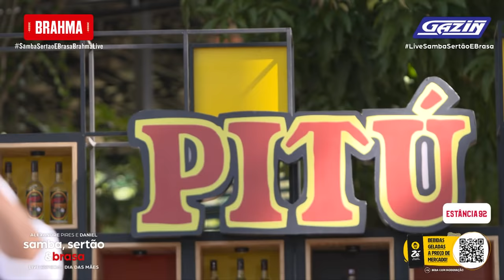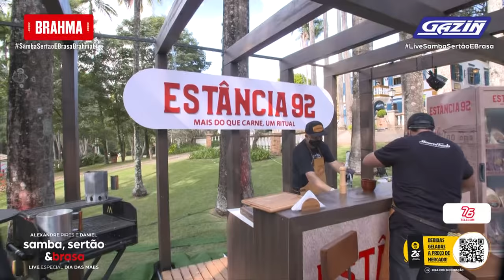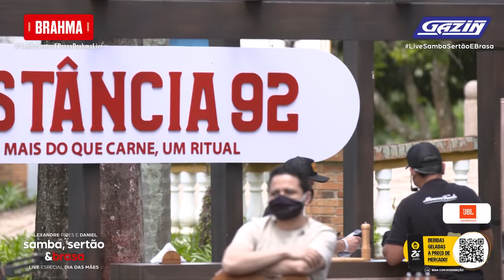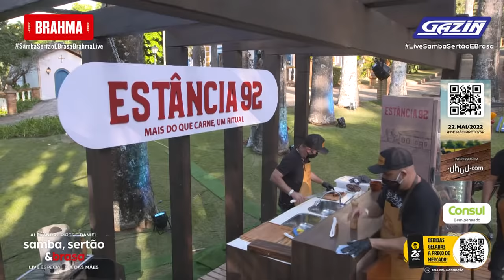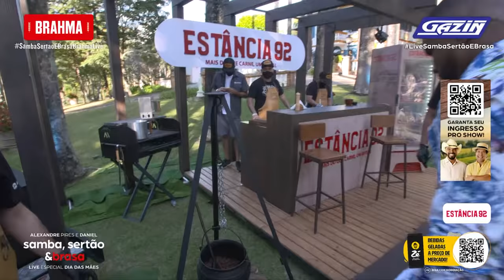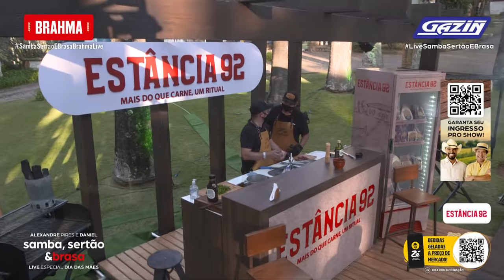Live Samba, Sertão & Brasa | Daniel e Alexandre Pires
O churrasco de dia das mães teve um sabor ainda mais especial. Dia 09 de maio, Alexandre Pires e Daniel se encontraram para uma live com muito Samba, Sertão & Brasa.

Como o nome mesmo sugere, a união desses dois grandes talentos da música brasileira e internacional marcou também o lançamento da iniciativa, que contempla boa música, com ambos os estilos musicais, a importância da família, alto astral e muita amizade.

Conteúdo destinado para maiores de 18 anos.